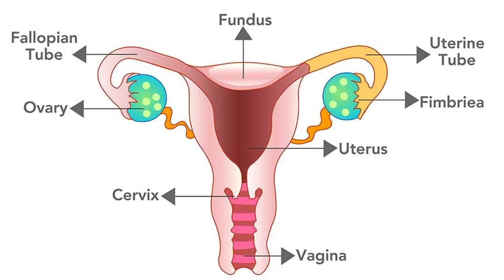Mother Cuts Her Stomach Open to Save Her Baby (Ines Ramirez Perez)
On March 5, 2000, Ines performed a self-administered cesarean section in 2000. She lived in a rural area with limited access to medical facilities and experienced obstructed labor during childbirth. Faced with the prospect of both her and her baby dying, she decided to grab a kitchen knife and cut her stomach open. This is her story.